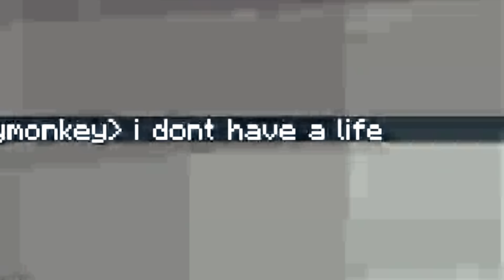THE FINDING DORY CHALLENGE - FEAT. HEIDI!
Welcome to another minecraft challenge video!!! enjoy!